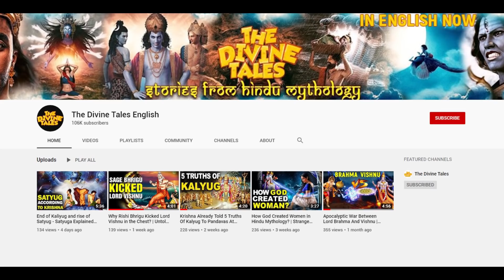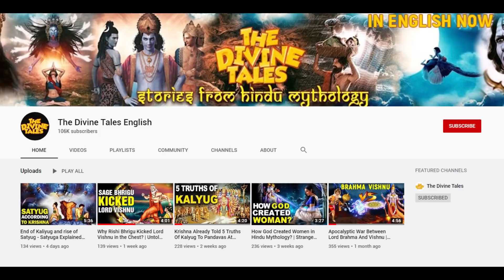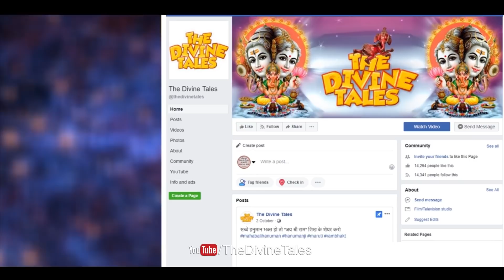युद्ध की ललकार सुन क्रोधित महादेव ने गणेश पर चलाया त्रिशूल! | Lord Ganesha Birth Story [Animation]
Video Title : युद्ध की ललकार सुन क्रोधित महादेव ने गणेश पर चलाया त्रिशूल! | Lord Ganesha Birth Story [Animation]
Language  : Hindi